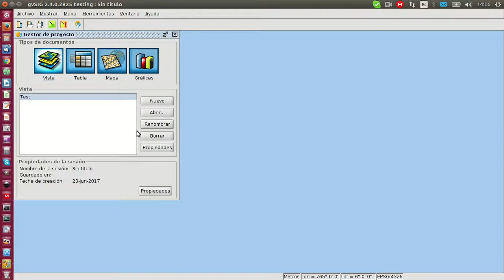gvSIG 2.4: Nuevo juego de iconos